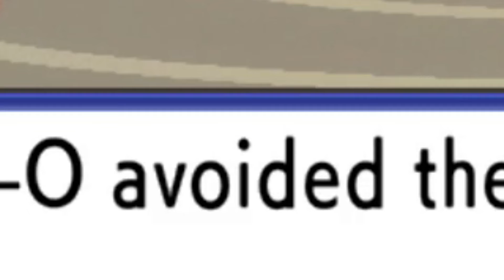The Real Rival REMATCH! Starring Borimaya - Pokémon Shining Pearl - Episode 12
Hi, my name is Fatal Foxtrot. I am a let’s play youtuber, video game enthusiast, music composer, and college student with a major in journalism and an emphasis on political science. I identify as LGBTQIA+ and non binary, my pronouns are he/him.

As I said in my channel trailer, this is a bit of a variety show. Here you’ll find Let’s Plays, music I write, and sometimes my homework.